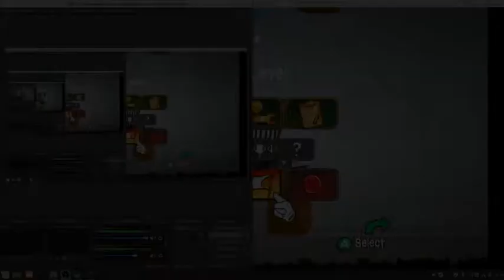BattleBlock Theater teil 22